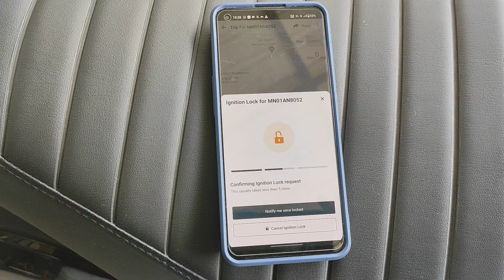GARI MANGDANABA GPS INSTALLATION TOUBA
kanagumbasingna gari mangdanabagidamak gps hapiyu gari macha achouba animak hapa yaraba device makhan amani gari hurankhrasu khudakta engine off twba yaraba device ni adomna gps paningba leiragadi contact twbirk o, 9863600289